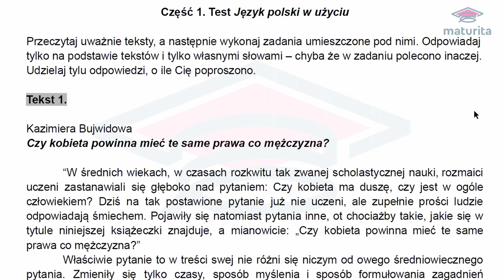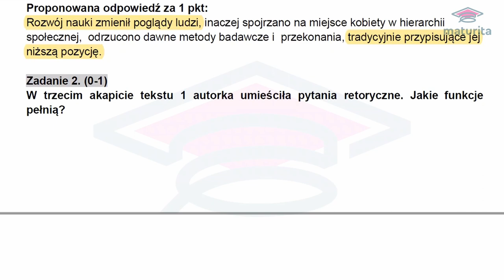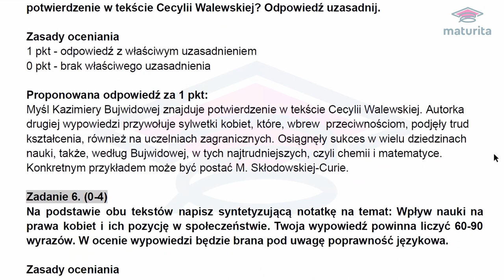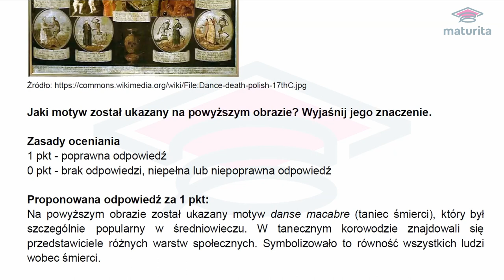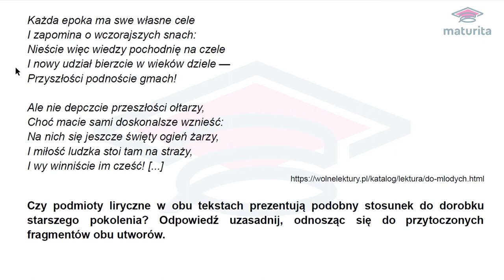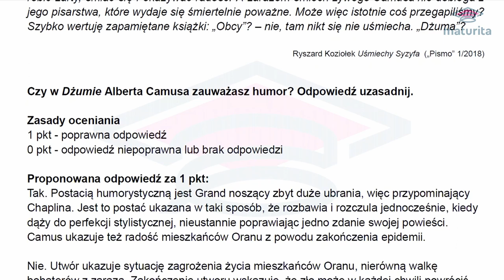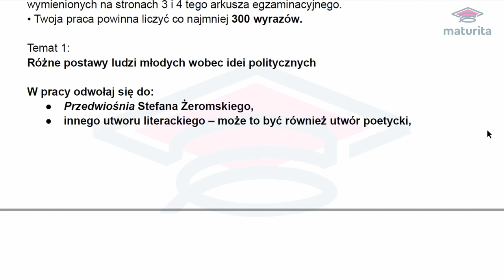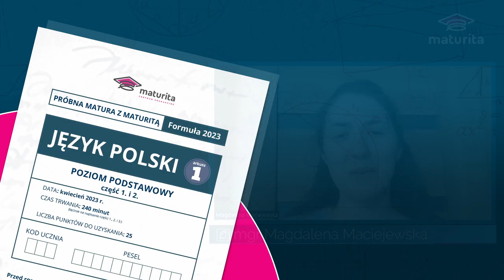Maturita - Matura próbna z języka polskiego 2023 (PP)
Przeraża Cię liczba zmian związanych z maturą z języka polskiego? Spokojnie! Specjalnie dla Ciebie przygotowaliśmy arkusz maturalny, dzięki któremu sprawdzisz poziom swojej wiedzy i umiejętności związanej m.in. z lekturami obowiązkowymi i epokami literackimi. Takiego arkusza nie powstydziłaby się nawet Centralna Komisja Egzaminacyjna!

Znajdziesz w nim:
→ część poświęconą językowi polskiemu w użyciu;
→ test historycznoliteracki;
→ przykładowe tematy wypracowań.

Wiemy, jak trudno jest Ci przygotować się do egzaminu, którego drugim imieniem jest zmiana. W związku z tym samodzielnie opracowaliśmy zadania, których nie znajdziecie w innych arkuszach ani w żadnych repetytoriach. Dzięki nim wymagania maturalne obowiązujące od 2023 r. nie będą dla Ciebie zaskoczeniem!